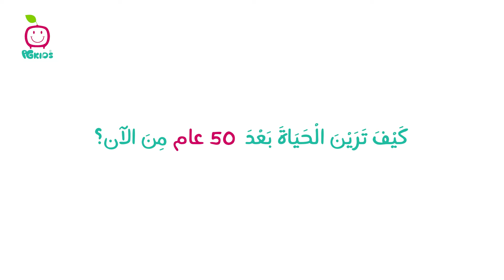PG Kids - سلمى اللطيفة - نجوم بي جي كيدز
لمشاهدة العديد من الأغاني والمسلسلات الحصرية زوروا موقع بي جي كيدز

هواياتها السباحة واللعب، تقتدي بوالدتها كثيرًا، ولديها رأيها الخاص بالنسبة للعلوم في المستقبل
إنها سلمى نجمة بي جي كيدز
لنتابع مقابلتها سويًّا